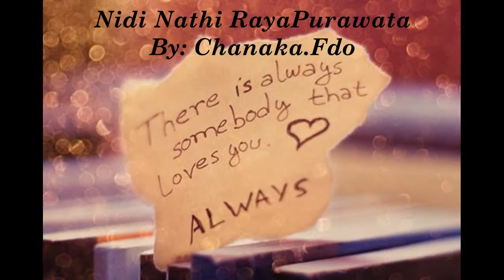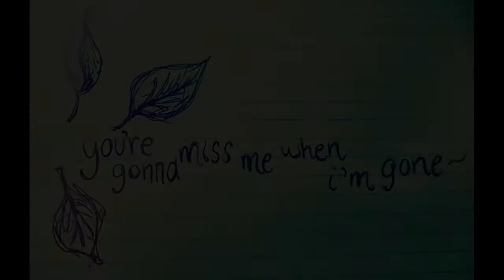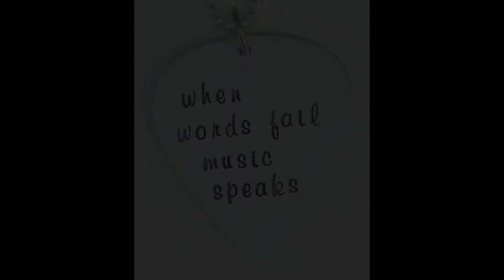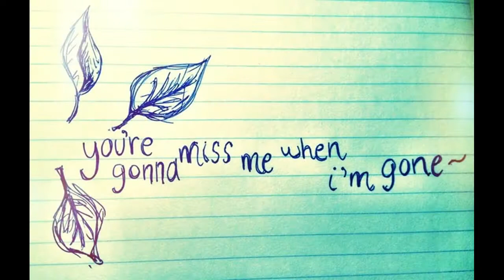**@ Nidi Nathi Rayapurawata@**